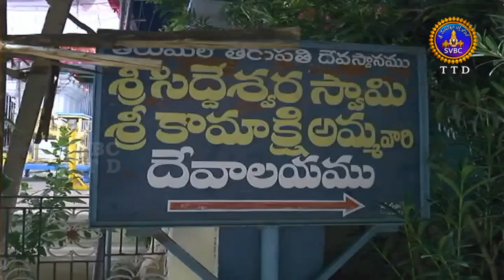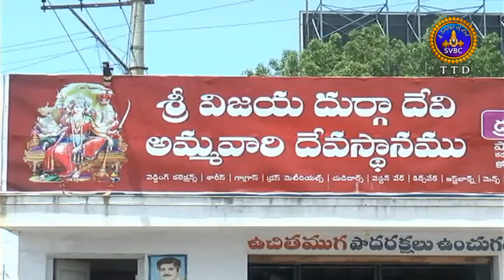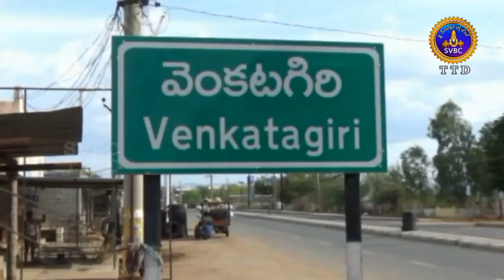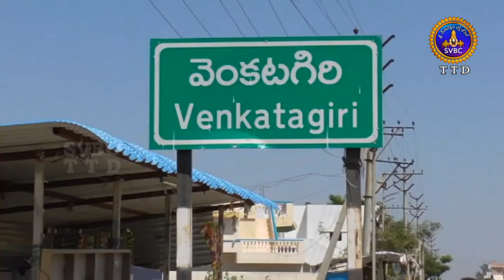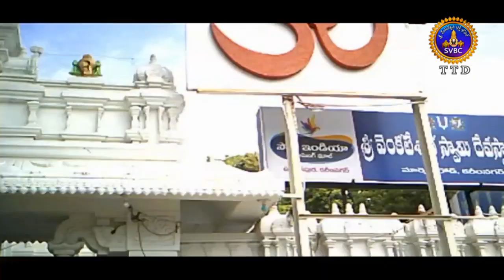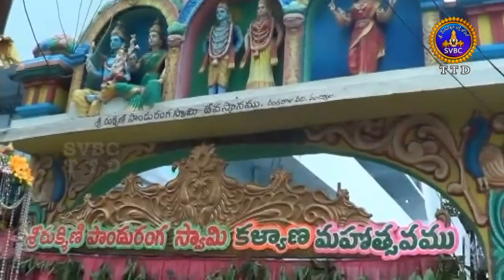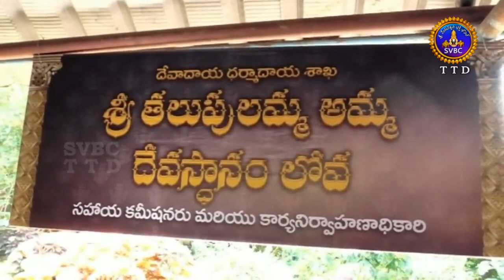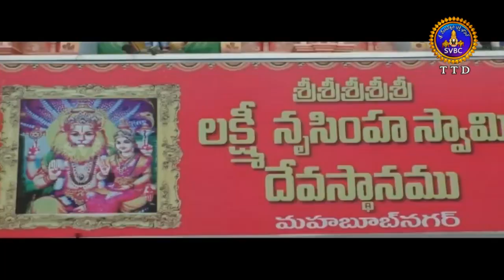ఆధ్యాత్మిక విశేషాలు | Adhyatmika Viseshalu | 10PM | 13-07-19 | SVBC TTD